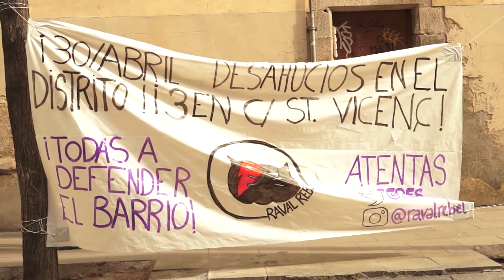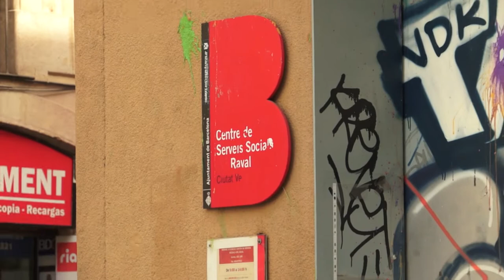30-04-2021 Barcelona en peu de guerra ( intent de desnonaments al raval i Poble-sec )[ contrainfos ]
El passat 30 d'abril es van donar dos casos de desnonaments un al Raval i l'altre al Poble-sec que van poguer ser aturats per la pressió social dels barris
poble-sec
en peu de guerra
sindicat de llogaters